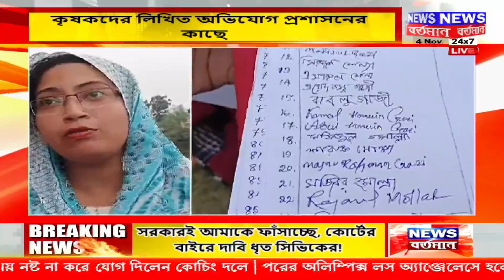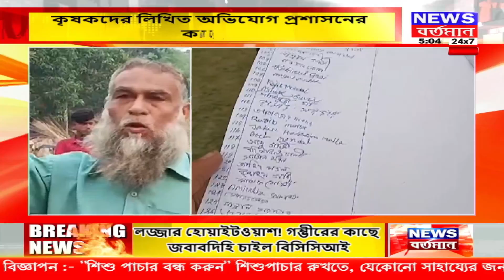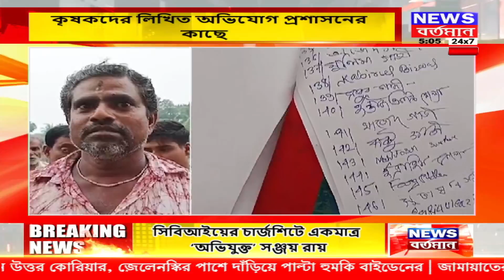India Bangladesh Border News: : সীমান্তে বিএসএফের বিরুদ্ধে গ*ণস্বাক্ষর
India Bangladesh Border News: : সীমান্তে বিএসএফের বিরুদ্ধে গ*ণস্বাক্ষর#basirhat
About Channel: